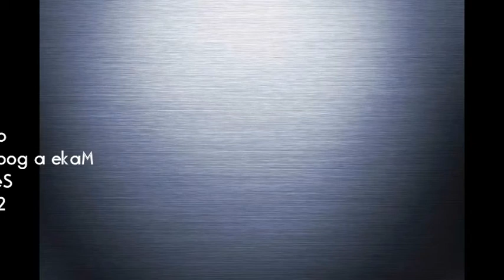Faire une bonne posture pour seiza - no 2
Le ShinZenBi Dojo a reçu de Tasaka Sensei, 7. Dan des vidéos pour faire des entraînements à la maison pendant le confinement.

Tasaka Sensei enseigne au Kumano Juku Dojo à Shingu, Wakayama Ken, Japon

Le ShinZenBi Dojo est à Moutier, Suisse.
Nos entraînements sont normalement mardi de 20h à 21h30 et vendredi de 19h15 à 20h45.
Avant le 8 Juin 2020 nous n'avons pas des entrainements.